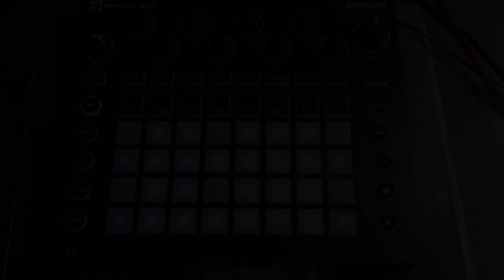Switched on Bach - Air on a G String (Cover Novation Circuit)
1 live track and 3 multitrack of Novation Circuit.

All patches are from the Circuit 1,2,3, or 4 collection for download.